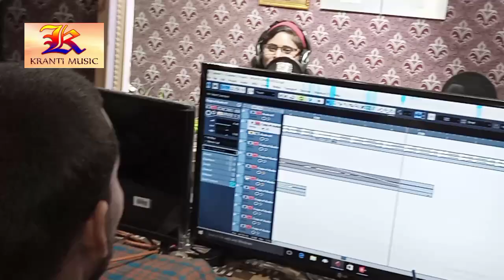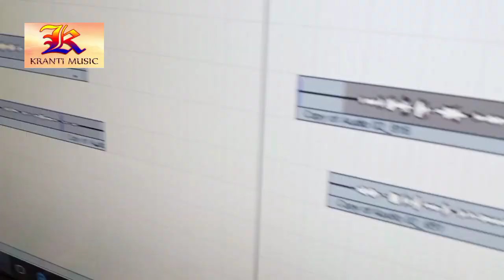निशा नशीली का सबसे खतरनाक गाना मकई में आवा हो यार 2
Singer :- Nisha Nashili
Lyrics :- Mithun Mahiya
Music Director - Jogindar baba
Video Director :-Upendar Ujwal
Company/ Label :- Gopalganj Jila
Digital Managed by – Sonu Ji

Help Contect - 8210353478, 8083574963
Add - Madheshiya MArket Kuchaikote
Distric - Gopalganj Bihar 841501